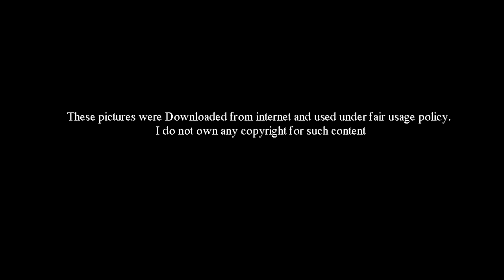යකෝ මූ පිස්සුවෙන් වගේනේ ගහන්නේ - Andre Russell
ශ්‍රී ලංකාව සහ බටහිර ඉන්දීය කොදෙව්වන් අතර පැවති 20-20 තරගාවලියෙන් කොදෙව්වන් ජයග්‍රහණය කළ අතර, එහි දෙවන තරඟයේදි කොදෙව් ක්‍රීඩක ඇන්ඩ්‍රේ රසල් ගැන බොහො දෙනා කතා කරන්නට පටන් ගත්තා.

ඒ අන් කිසිවක් නිසා නොව අදහාගත නොහැකි අන්දමේ වේගවත් ලකුණු 40ක් වාර්තා කිරීම නිසායි. ඊට පන්දු 14ක් පමණක් ඇතුලත් වූ අතර හයේ පහරවල් 6ක් ඇතුලත්.

ඇත්තටම ශ්‍රී ලංකා ක්‍රීඩා ලෝලීන් පවා අමන්දානන්දයට පත් කළ, කව්ද මේ ඇන්ඩ්‍රේ රසල්?